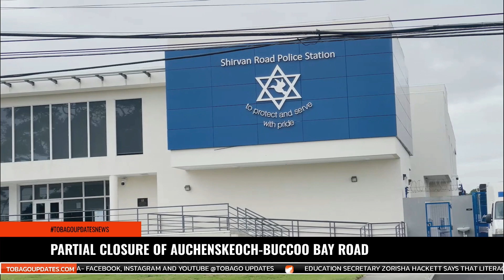PARTIAL CLOSURE OF AUCHENSKEOCH BUCCOO BAY ROAD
The Division of Infrastructure, Quarries, and Urban Development reminded the public that the left lane of Auchenskeoch-Buccoo Bay Road Carnbee will be partially closed to westbound traffic on weekdays only. The closure of the road will apply after Republic Bank’s entrance towards Scipio Trace. There will be one-way traffic for motorists proceeding south towards the Auchenskeoch Roundabout. The division explained that this action follows the safety protocols for the road widening project being done on a 600-meter segment of the roadway near the Carnbee Gas Station. They also advised the public that the Traffic Branch of the TTPS Tobago Division will handle the flow of traffic in the area. They encouraged citizens to utilise alternate routes such as Carnbee No. 1, All Fields Trace and Shirvan Road. The road is expected to be re-opened on Friday 6th of September 2024.